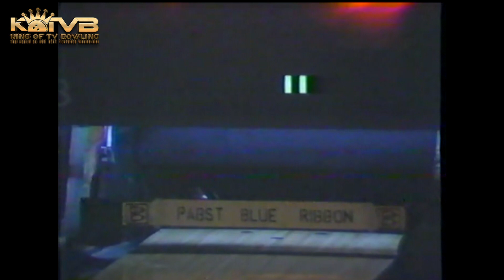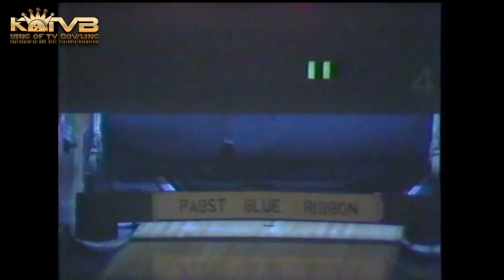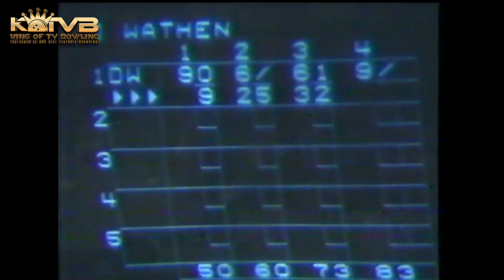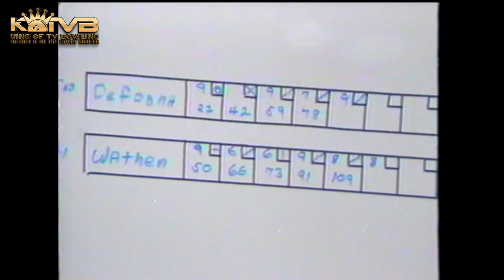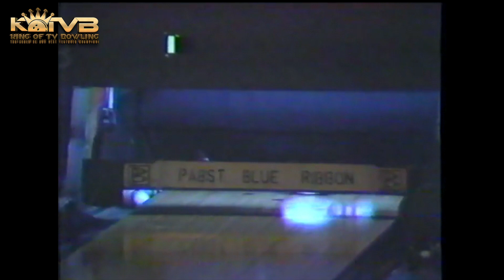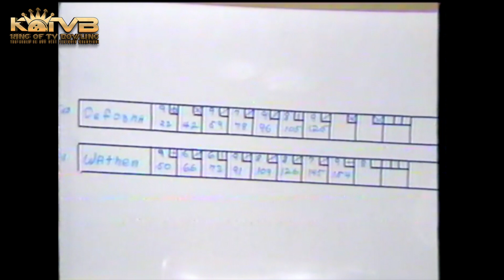1985 Bridget DeFosha vs Donna Wathen : Northern Kentucky BPA Merit Tourney Women's Match #1 Glenn S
1985 Bridget DeFosha vs  Donna Wathen : Northern Kentucky BPA Merit Tourney Women's Match #1 Glenn Schmidt's lanes